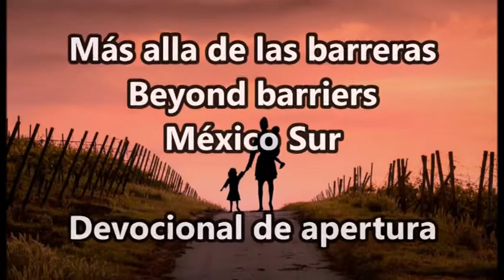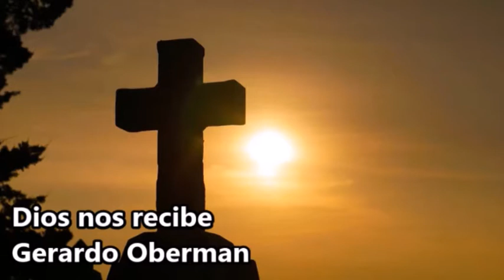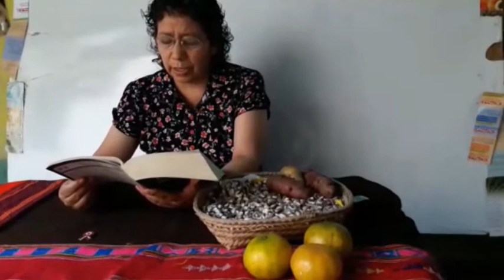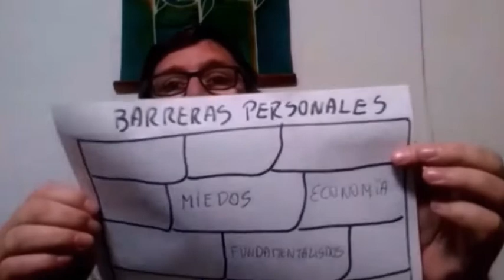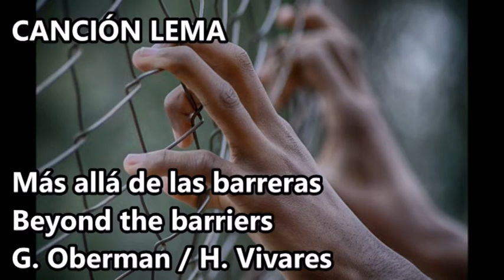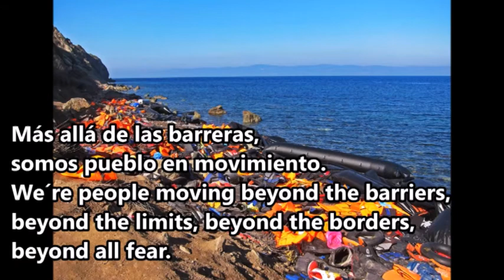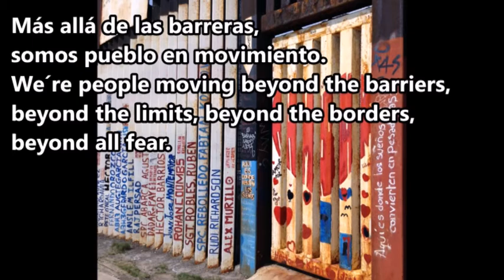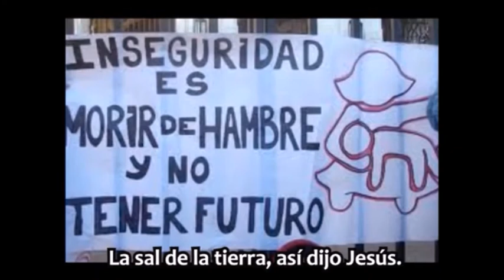Devocional: México Sur y Centroamérica